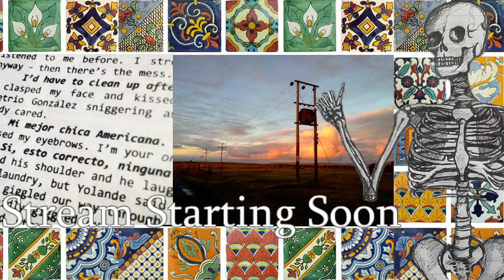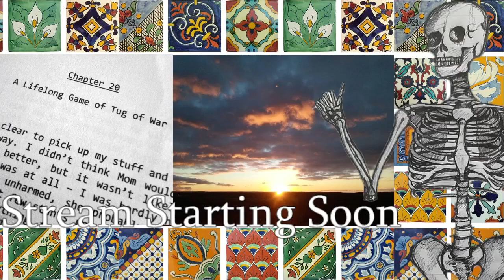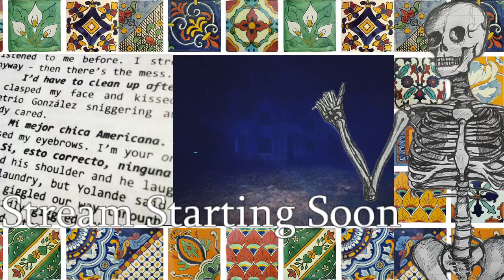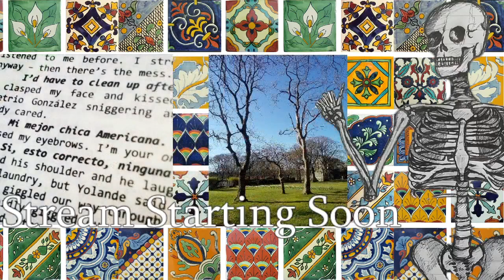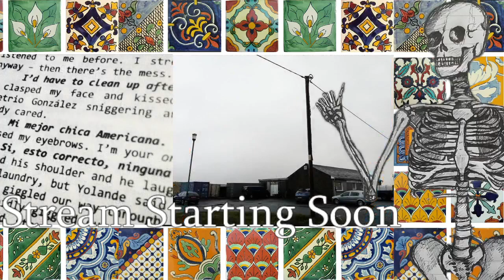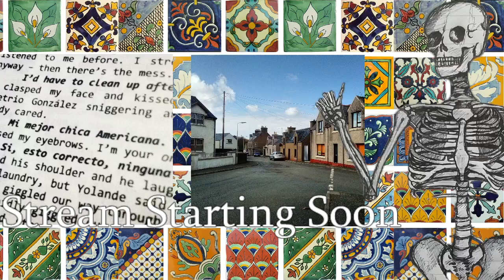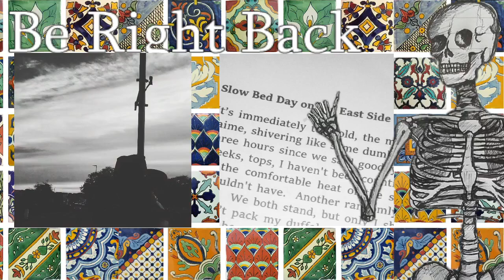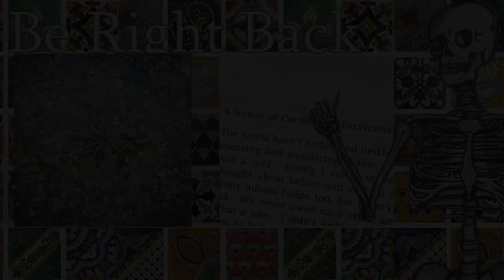Let's Try: THE FIRST TREE + CAT'S NEATLY ORGANIZED